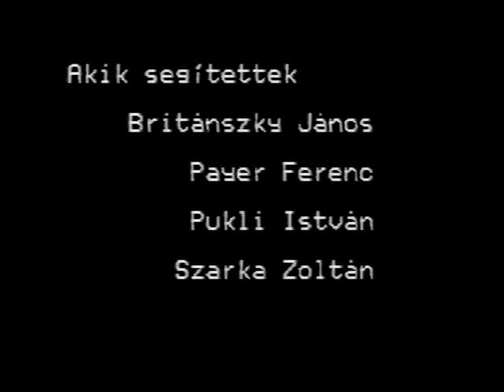Az Alkalmi buborékok előadása után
A felvétel 1995. június 5-én a Lágymányosi Közösségi Házban készült.